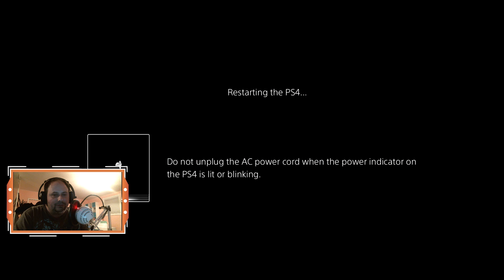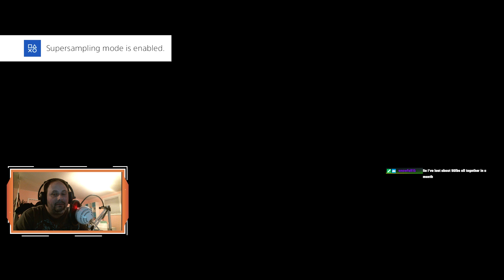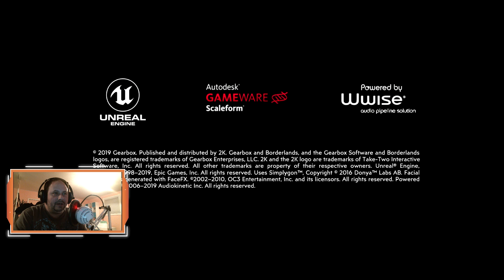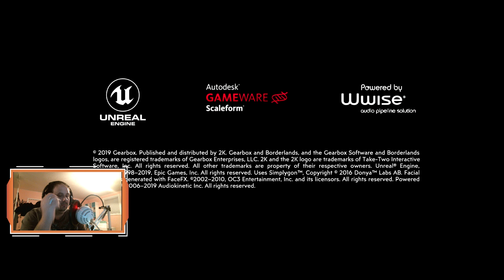BORDERLANDS 3 - Gameplay Walkthrough - PART 13 - ANGELS AND SPEED DEMONS